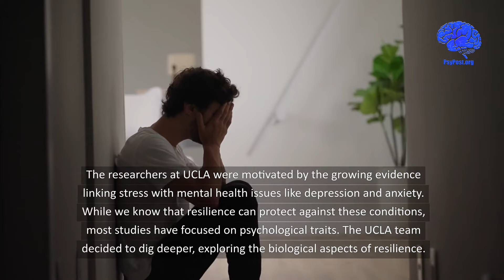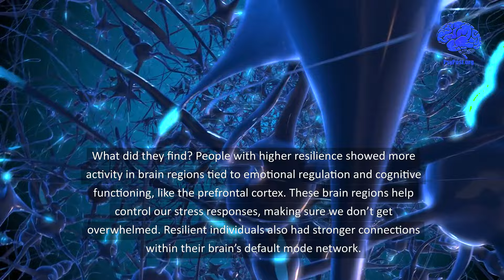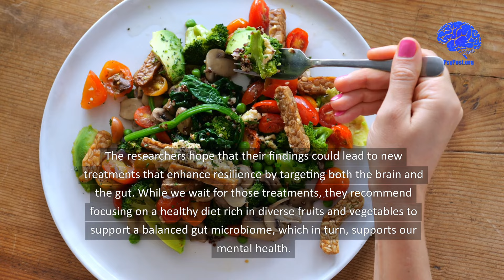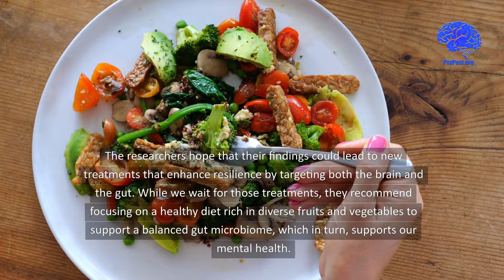New Study Reveals the Surprising Role of Your Gut in Stress Resilience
A UCLA study reveals that resilience to stress is not only linked to brain activity in regions associated with emotional regulation but also to specific gut microbiome activity that reduces inflammation. This connection between the brain and gut suggests that resilience involves a complex interaction between mental and physical health.